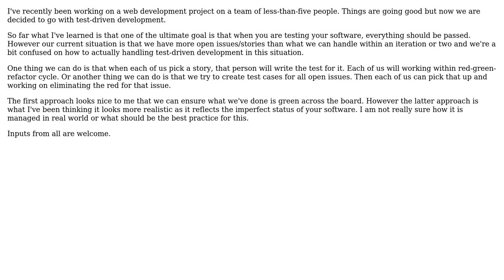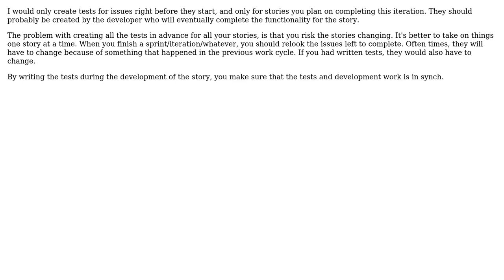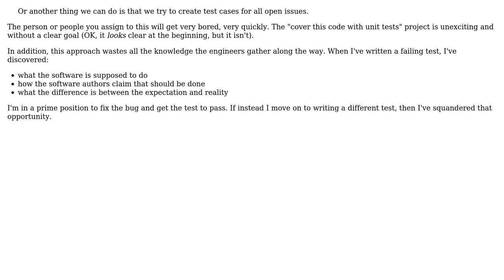Test-driven development: To create test when issue is filed or when issue is picked up by somebody?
Software Engineering: Test-driven development: To create test when issue is filed or when issue is picked up by somebody?

With thanks & praise to God, and with thanks to the many people who have made this project possible! | Content (except music & images) licensed under CC BY-SA | Music | Images & others | With thanks to user Oleksi user Joachim Sauer user Ekkmanz user Dorward Villaruz and the Stack Exchange Network Trademarks are property of their respective owners. You are responsible for your own actions.